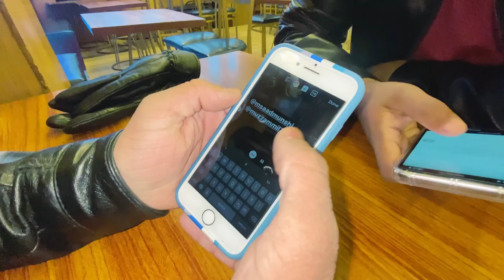KHANPUR DAM PARASALLING - JET SKIING (VLOG#16)❤😍